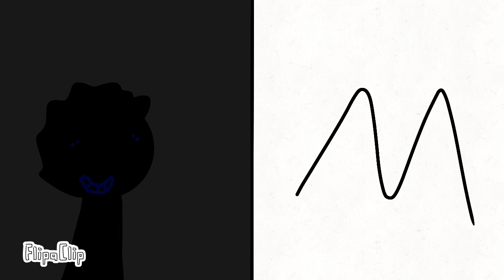dantheEEEkid becomes uncanny